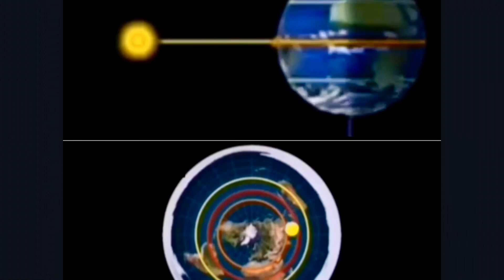“Rotación y translación” de la Tierra